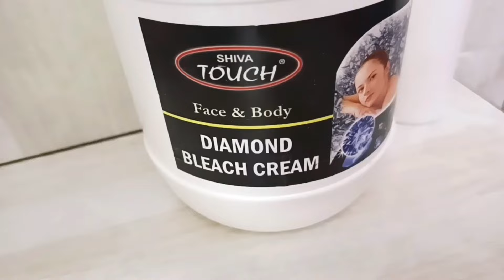bridal full body bleach for fair glowy skin /दुल्हन की पूरी बॉडी चमकाने के लिये इस तरह से करें ब्लीच